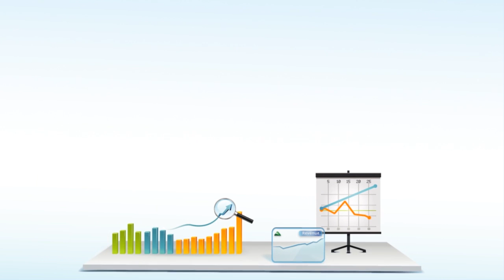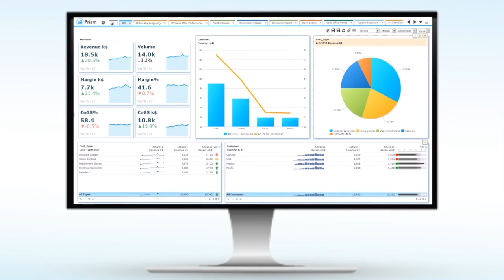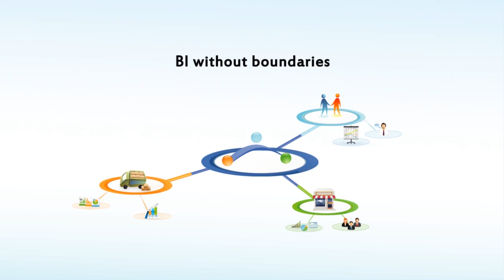The Halo Business Intelligence Platform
An overview of the features inside of Halo Business Intelligence, a holistic BI platform built to empower human intelligence with the latest in analytics, mobile, and collaboration technologies.